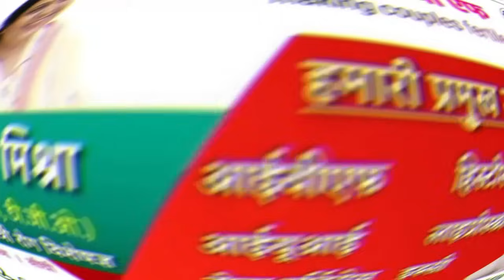MP की किन सीटों पर BJP-कांग्रेस में सीधी लड़ाई? जानिए 6 रीजन का पूरा गणित